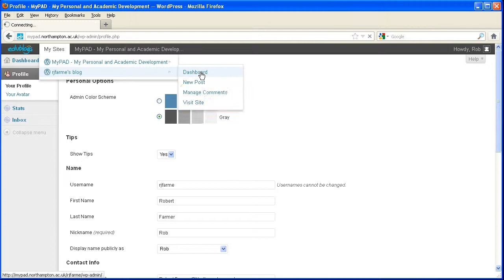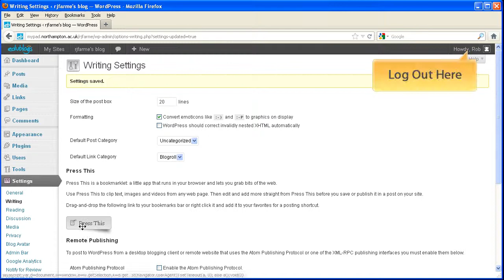How to Enable Remote Publishing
This video is silent, so you do not need headphones or speakers. Please just follow the on-screen instructions.